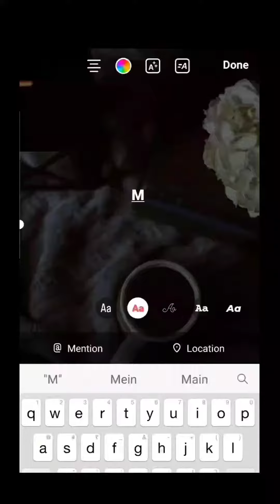Instagram story trick . Search Hidden Gifs.🙃☕ .. Hope you enjoy this one. ☕🌦🌺